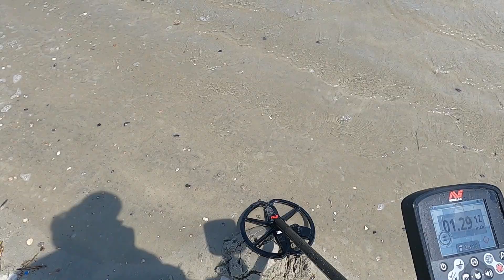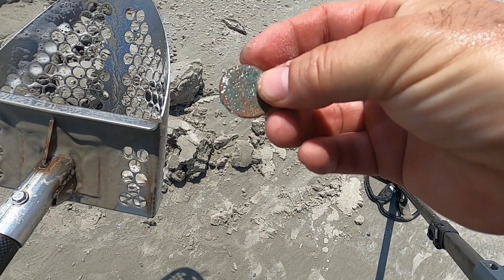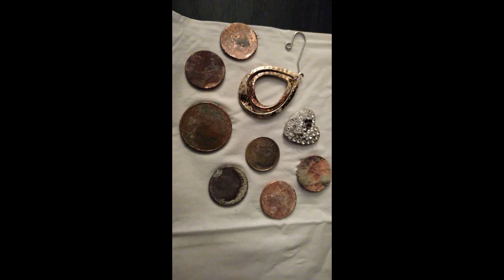Beach Metal Detecting : The Northeast Florida Search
Metal Detecting several Florida beaches with the CTX 3030
PF-20..T-rex scoops 5/8..Anderson Carbon Fiber 46'..Tilos/Bodyglove Wet footwear..Garrett Finds bag..Sharkbanz..Cannon Powershot..FBI Blacks..